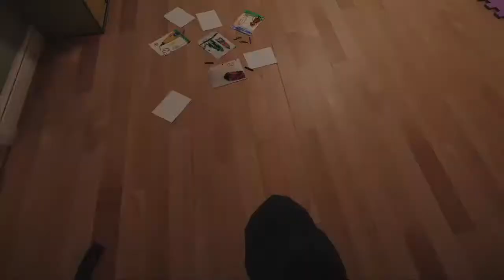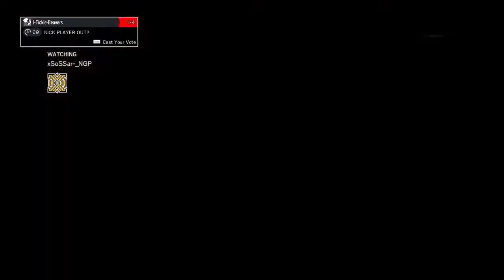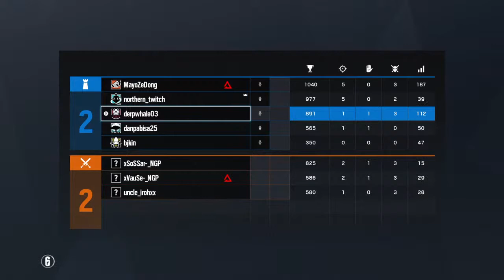OOga booga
Despacito